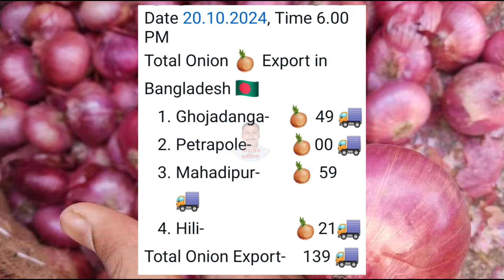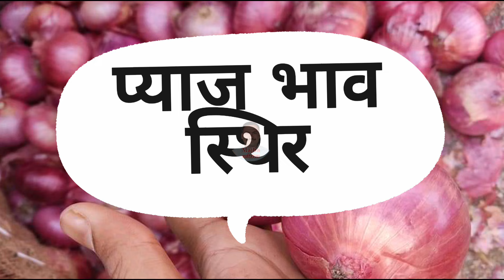बांगलादेश कांदा निर्यात रिपोर्ट 21.10.24। kanda bajar bhav today।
Bangladesh Kanda niryat report Bangladesh pyaj niryat report Bangladesh onion export report
pyaj niryat
Kanda niryat
onion export